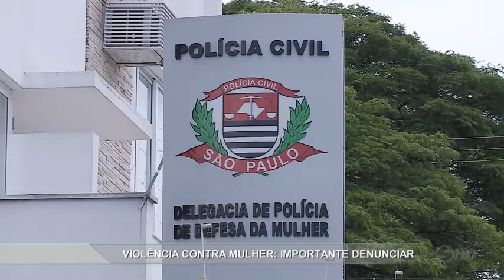Violência contra mulher: importante denunciar - TV SOROCABA/SBT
Uma notícia alarmante. Pelo menos 250 mulheres buscam atendimento no centro de referência da mulher em Sorocaba todos os meses. Números que chamam a atenção e denunciam que esse tipo de violência é cada vez maior.